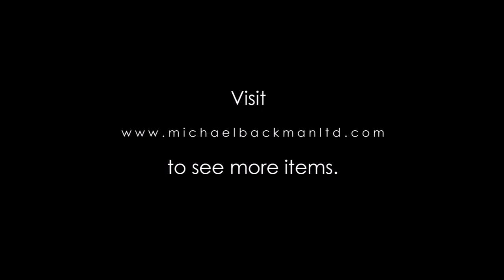5603 Indian Silver Cuff Bracelet